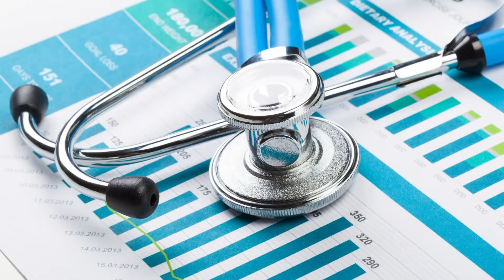Inflation Reduction Act | What's The Deal?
Allison Gormly tells us What's the Deal with where you'll see the relief.